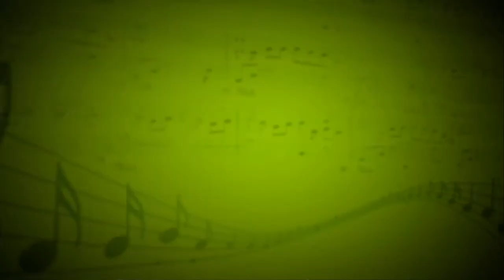Серенада (Ф.Шуберт) - Екатерина Лобастова (академический вокал) - Екатерина Беляева